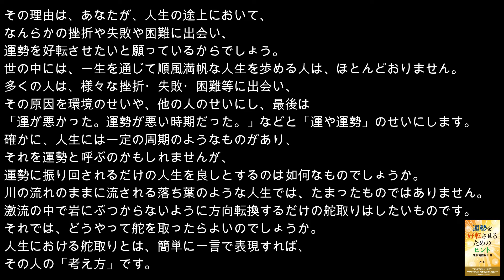運勢を好転させるためのヒントー現代寓話集１１話ー｜著者：玉野孝行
書籍紹介用WEBページ